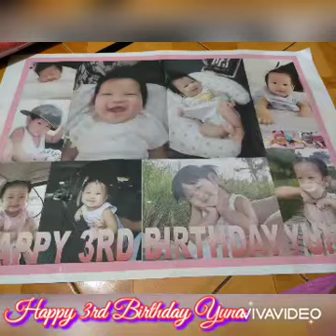Yuna @ 3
December 28,2021